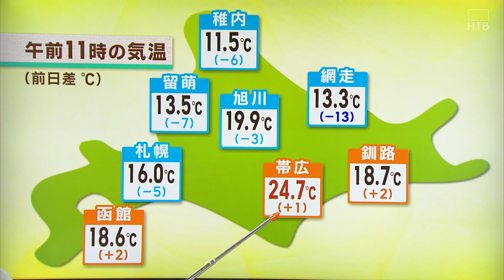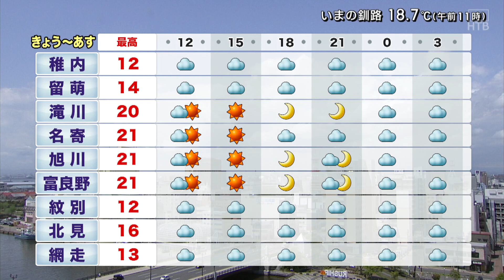５月２９日 北海道の天気 ポイントは「北はヒンヤリ 南は夏の陽気」